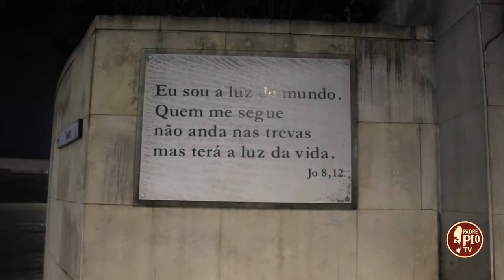Itinerari domenicali 20 aprile 2024 – Maria Regina della Pace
In un mondo dilaniato da conflitti e divisioni, la figura di Maria, Regina della Pace, si erge come un faro di speranza e consolazione. Maria, madre di Gesù, è venerata come un simbolo di pace, compassione e perdono. Il suo amore materno offre conforto a coloro che soffrono a causa della guerra e della violenza. In queste ore è incessante la preghiera a Maria per chiedere intercessione e la protezione per coloro che vivono nelle zone di conflitto e per coloro che sono impegnati nel lavoro per la pace. A lei don Felice Poli, monaco benedettino, ha dedicato il libro dal titolo: “Il trionfo di Maria in un mondo corrotto” in cui esprime la certezza che nonostante tutto l'unico vincitore è Cristo Gesù e noi con Lui, constatando l'efficacia della devozione alla Madre del Cielo. Ma oltre alla preghiera necessità l’opera concreta a favore della pace, e di questo ce ne parla Danilo Feliciangeli, referente Caritas Italiana per i progetti in Medio Oriente, tornato il 9 marzo dalla Siria dove si è recato per pianificare i prossimi interventi dell’organismo caritativo della Cei a favore della popolazione locale, allargando l’orizzonte delle iniziative messe in campo per far fronte all’emergenza umanitaria nella Striscia di Gaza.